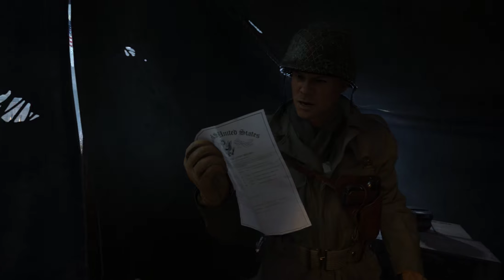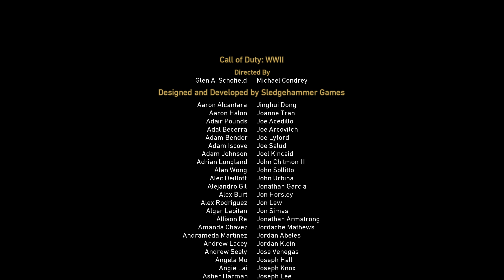Call of Duty WWII Gameplay - The Rhine - Part 10 (Final Mission)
Call of Duty  WWII Gameplay - The Rhine